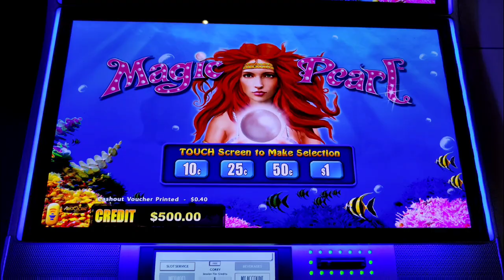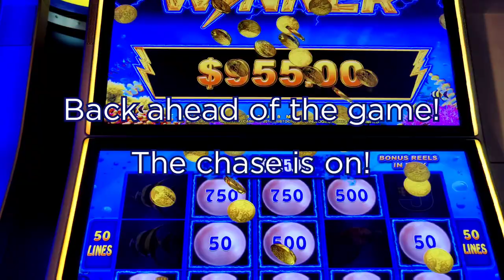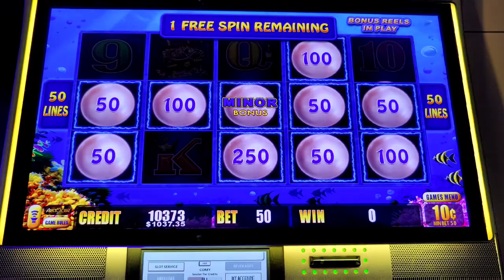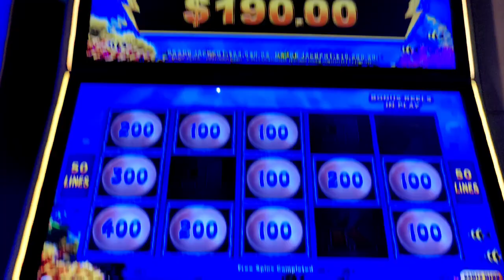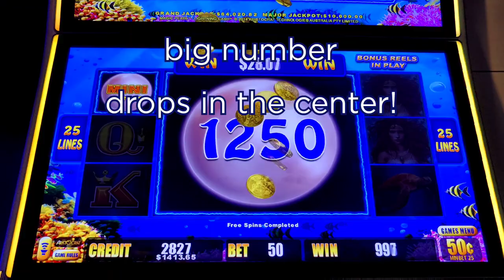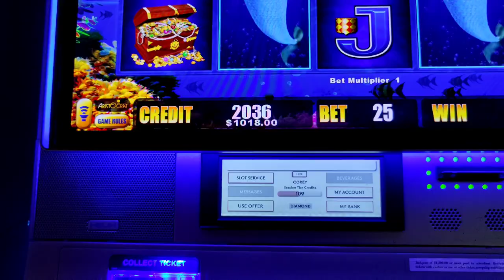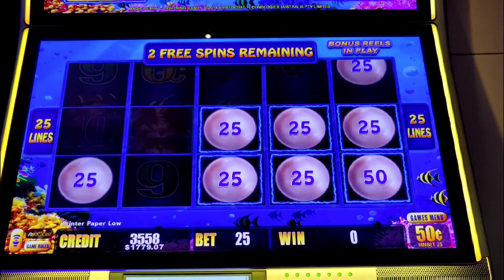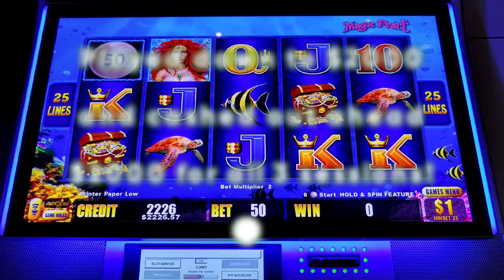HANDPAY Jackpot and Magical Run on High Limit Magic Pearl! Chasing the $10,000 Major!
Saw a maxed out $10,000 major jackpot on Lightning Cash Magic Pearl at @harrahsac and had to chase it!  Will "Lightning" strike twice?  Well, I DID get a jackpot... 🤔